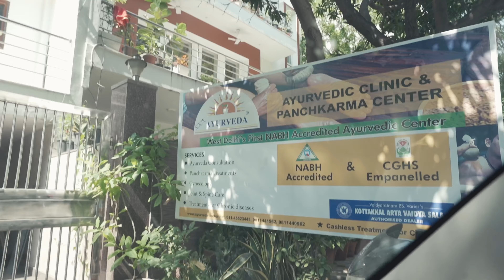Gangs Of Golden Bags 💃👹🤣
Daily vlog Episode 8 | Happy Dussehra To All

We are trying to make one movie a day!
Keep us motivated..

Say hello on Insta

Podcast Spotify